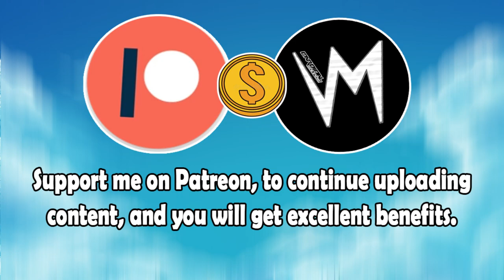Can Drink (Original Version) By Dominica Woolfe | Re-Uploaded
⬛ | Information about Cardinal Sounds:
👤 | Find the Original Song Here: ⬎
🎵 Name: Vindicated
✔️ Creator: Ethan Meixsell
💽 Album: Vindicated